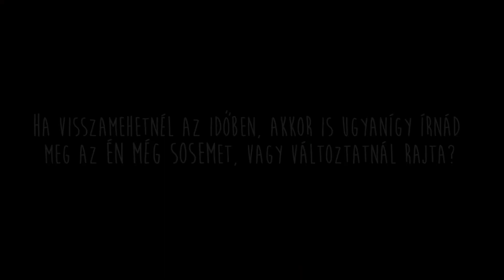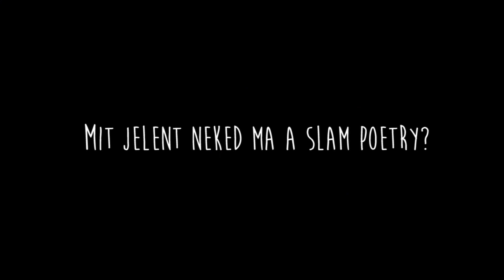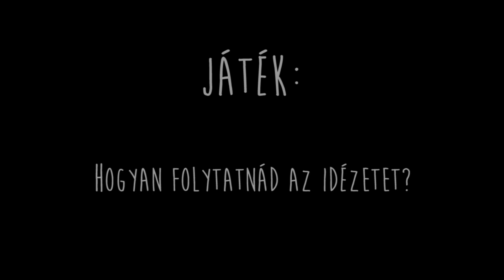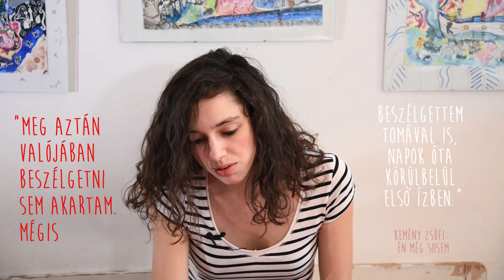TilosVlog: Interjú Kemény Zsófival